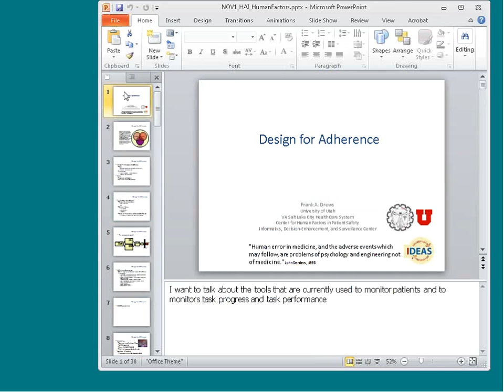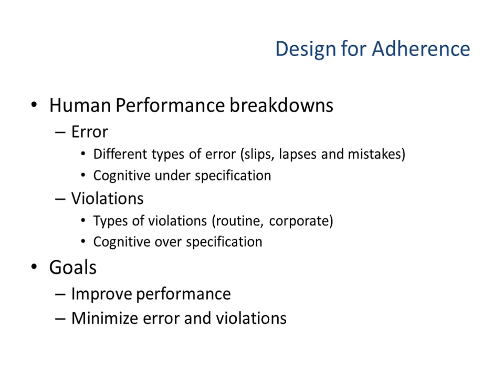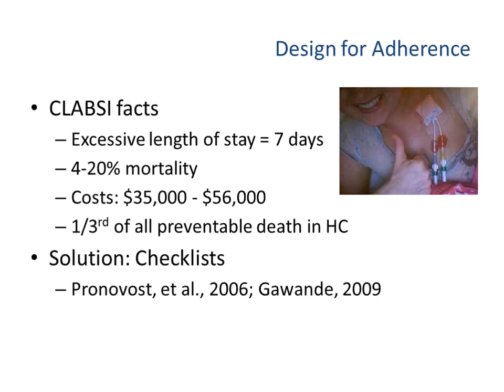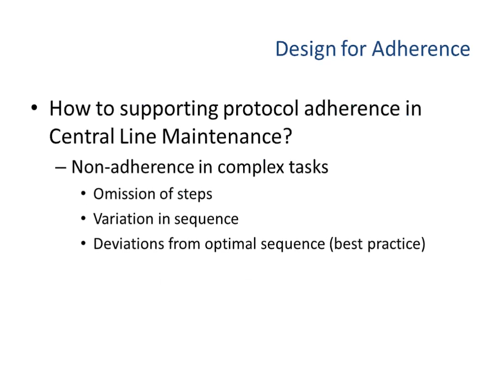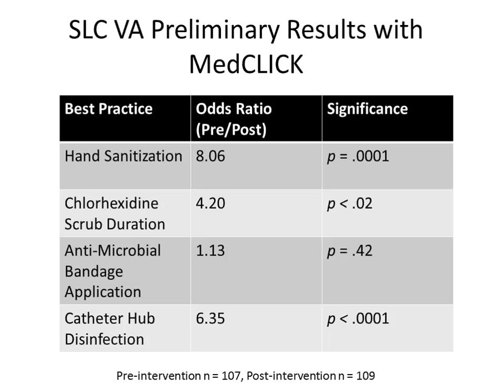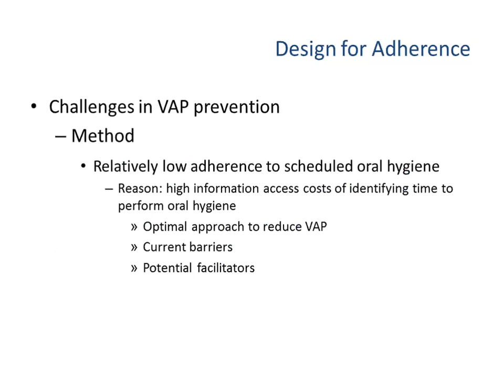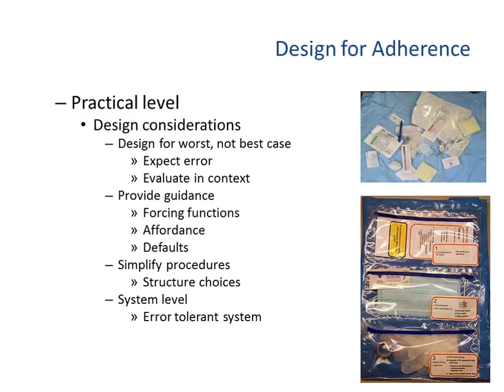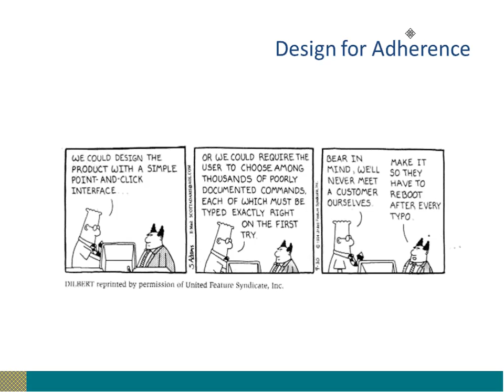Webinar #8: HAI Intro Human Factors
This presentation, is really demonstrate a little bit about human factors work and actually make an impact. Looking at hospital acquired infections. I will focus on some of the approaches we've taken and report some of the results.
The webinar was presented by Frank A. Drews, University of Utah